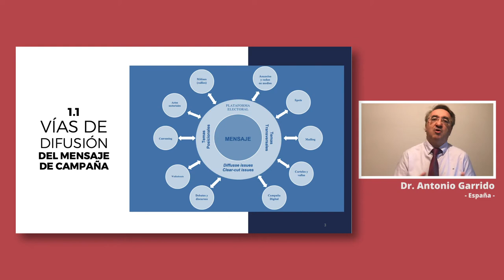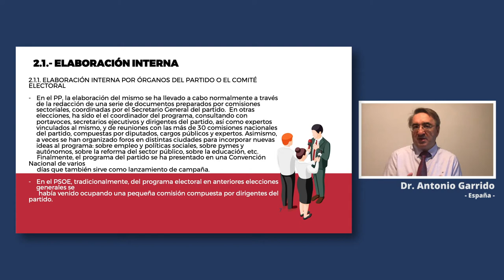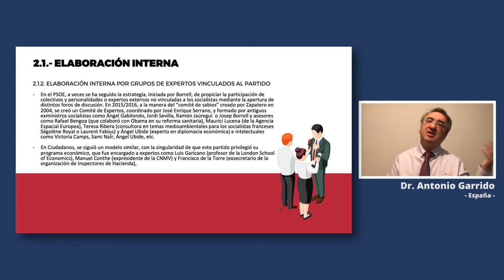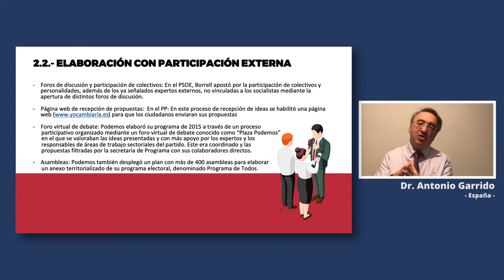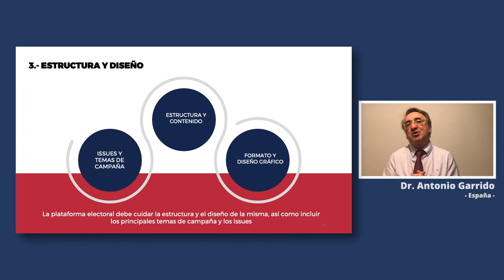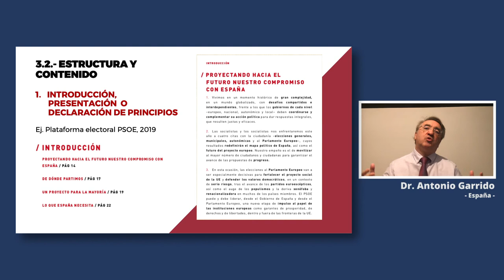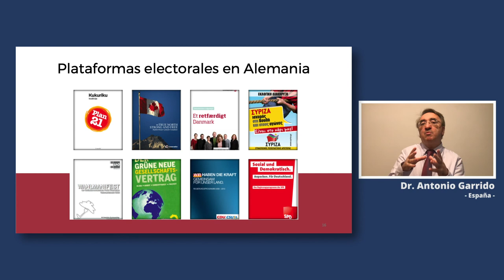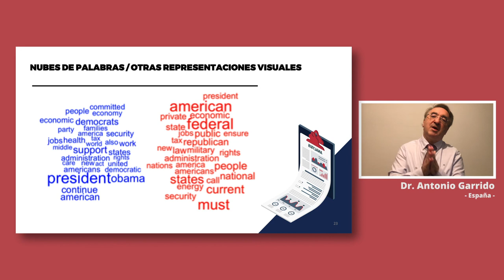Diseño y Planificación de la Comunicación Política en las Campañas Electorales II: - Módulo 03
MOOC Diseño y Planificación de la Comunicación Política en las Campañas Electorales II: PLANIFICACIÓN Y GESTIÓN DE CAMPAÑAS POLÍTICAS Y ELECTORALES

Antonio Garrido